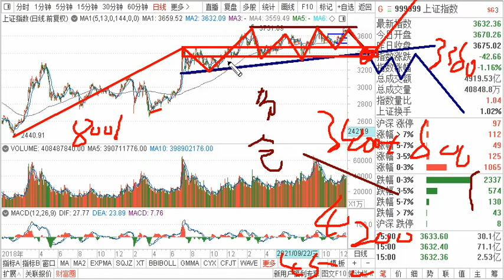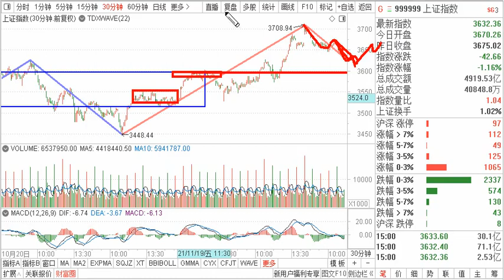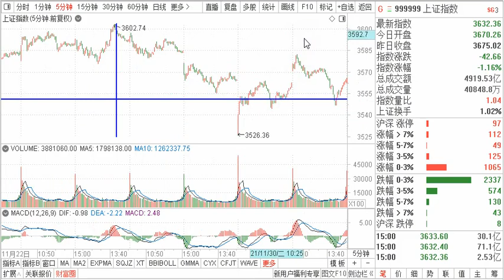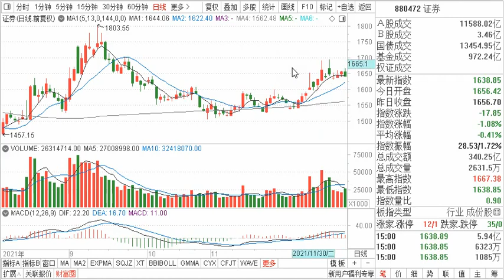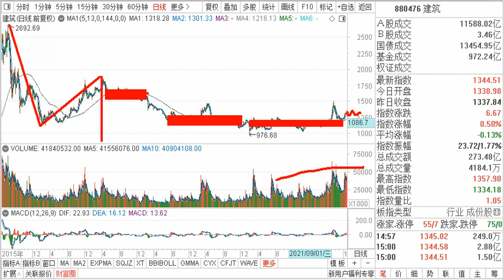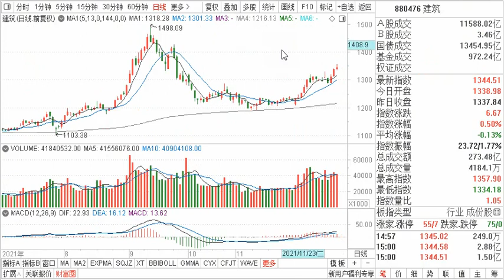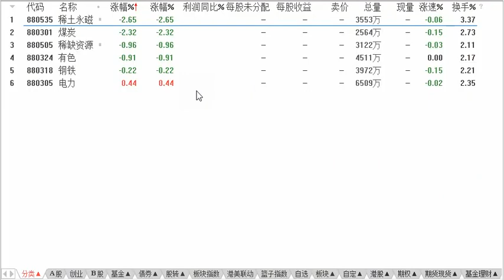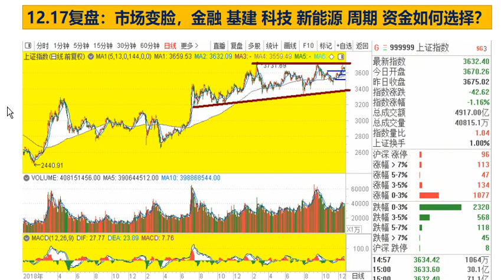12.17复盘：市场变脸，金融 基建科技 锂电新能源 资金如何选择？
12.17复盘：市场变脸，金融 基建科技 锂电新能源 资金如何选择？